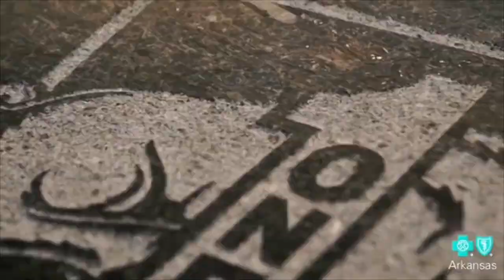Arkansas vs LSU 2018 Hype ||Battle for the Golden Boot|| (Infinity War Style)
All rights of this video belong to Marvel Studios and the University of Arkansas. I just made this video to get people hyped for the Arkansas/LSU game. WPS